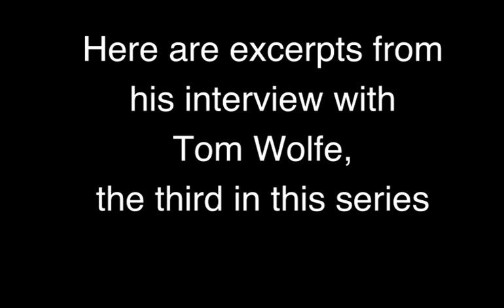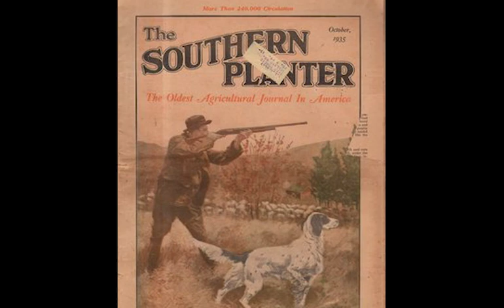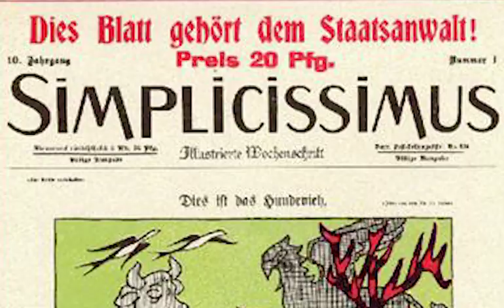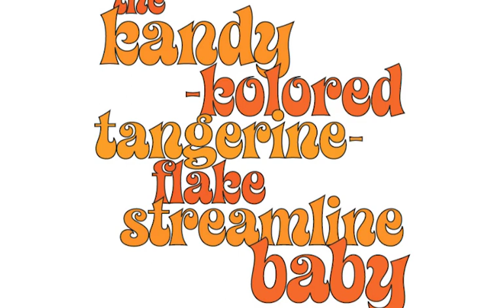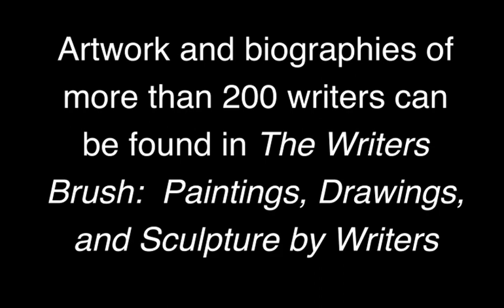Tom Wolfe talks about his drawings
Tom Wolfe, new journalism pioneer, scathing critic of popular culture, author of The Right Stuff, and Bonfire of the Vanities, was interviewed for his entry in The Writer's Brush: Paintings, Drawings, and Sculpture by Writers, talks about his drawings and his writing and their relationship to each other, about caricature and the nature of satire, and the influence of the legendary Simplicisimus magazine on his work.